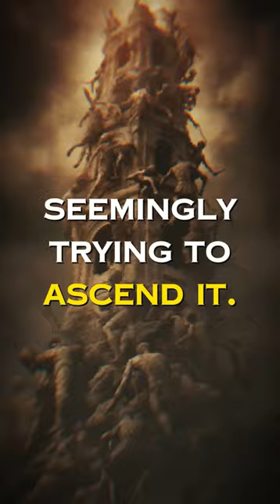St. Simeon Stylites and the Demon: A Battle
Ascend the pillar with St. Simeon Stylites as he confronts a demon in this strange and enthralling episode from early Christian monasticism. This Short explores the legend, the theological themes, and the broader significance of St. Simeon's ascetic life.

Topics Covered:

The Encounter: Meeting the Demon on the Pillar
The Spiritual Battle: Lightning
The Legacy: What Does It Mean for Christian Asceticism?

Perfect For:

Viewers intrigued by the mystical and supernatural facets of church history
Those curious about the radical forms of Christian monasticism
Fans of stories where the boundary between the spiritual and physical realms blurs

Don't miss out on this enigmatic tale of piety and peril.